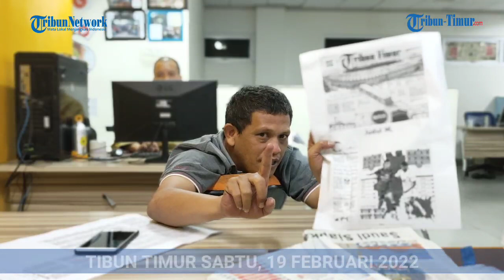Ambisi PSM Akhiri Kekalahan Beruntun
MAKASSAR, TRIBUN- Kemenangan menjadi target harga mati PSM Makassar pada laga pekan ke-26 Liga 1 Indonesia 2021/2022 kontra Persita Tangerang hari ini, Sabtu (18/2/2022), Pukul 21.15 wita.
Sebabnya, jika melenceng sudah dipastikan skuat Laskar Pinisi akan semakin mendekati zona degradasi.
Sang bomber PSM, Golgol Mebrahtu, pun menegaskan akan mempersembahkan gol demi meraih target tersebut.
Saat ini anak asuh Joop Gall bertengger di posisi ke-12 klasemen sementara Liga 1 2021/2022. Dengan torehan 28 poin, posisi PSM tentu belum aman dari zona degradasi.
Ini dikarenakan klub yang berada di peringkat ke-16 (zona degradasi), Persipura Jayapura, sudah mengoleksi 22 poin.
Hanya terpaut enam poin bukan tidak mungkin skuat Mutiara Hitam bisa mengejar ketertinggalan poin dari PSM.
Wiljan Pluim cs sendiri saat ini terus mengalami penurunan peringkat sebab dalam beberapa laga terakhir menuai hasil minor.
Semisal, di dua laga terakhir ini yakni pekan ke-24 dan pekan ke-25 PSM harus menelan kekalahan dari Borneo FC dan Persikabo.
Sebagai seorang striker, Golgol Mebrahtu pun berharap bisa mencetak gol lawan Persita Tangerang pada pekan ke-26 Liga 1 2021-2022 demi kemenangan.
Pemain berpaspor Australia ini baru saja jalani debutnya berkostum PSM ketika kalah 3-0  dari Persikabo 1973 pada Selasa (14/2/2022).

(TRIBUN-TIMUR.COM)